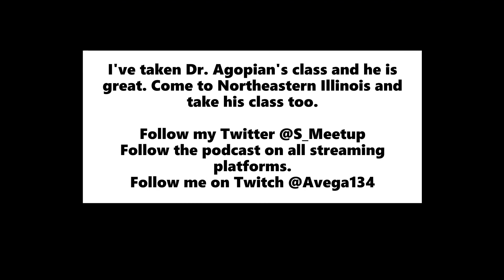How Dr. Agopian Became a University Professor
Dr. Agopian has a story he describes as a series of fortunate events. He got his Bachelor's degree from Haigazian University, Master's degree from Lebanese American University, and Doctorate from Rensselaer Polytechnic Institute, and currently holds the greatest mustache of the 21st century. His doctoral dissertation employed a mixed-methods approach to explore how market mavens present their expertise on social media. He was my marketing professor and is incredibly knowledgeable of the nuance that goes on behind the scenes with companies.  He has one of the most interesting stories I have ever heard and is a fantastic interview.